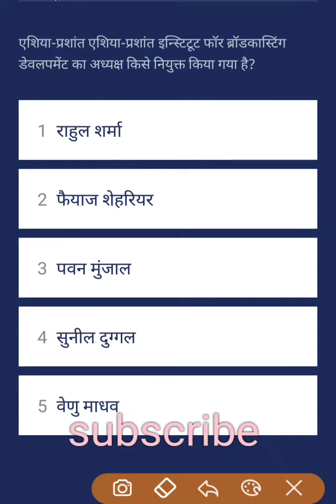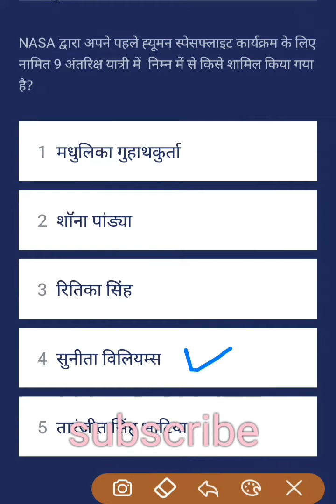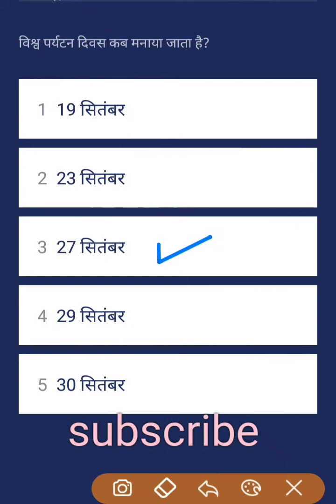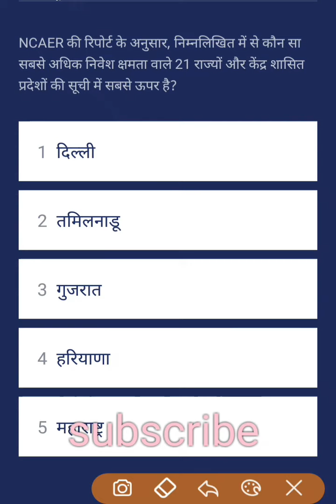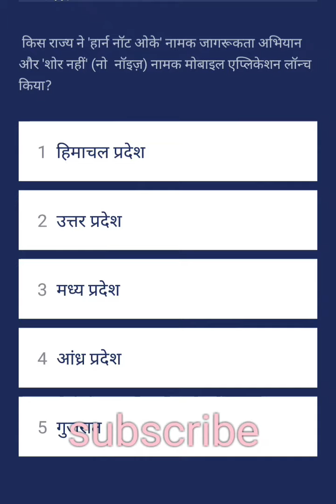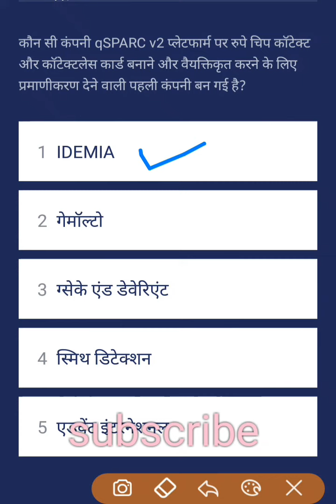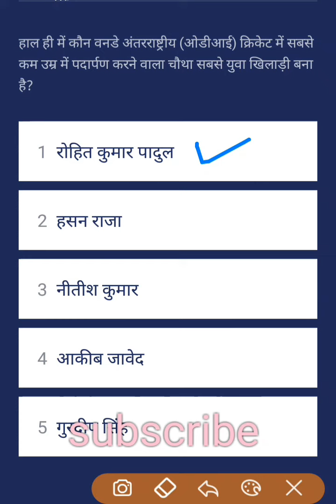current affairs doze 5 August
Bank railway ssc tet upsc pcs